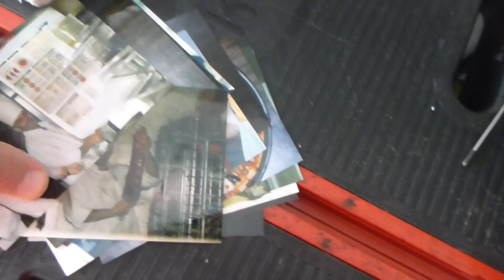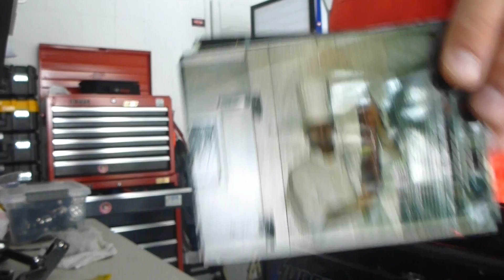August 6 2015,,1500W Scooter off P4